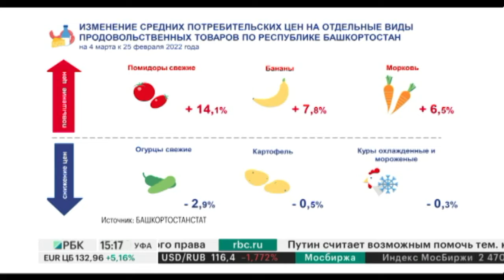Башстат сообщил о росте цен на продукты за первую неделю санкций